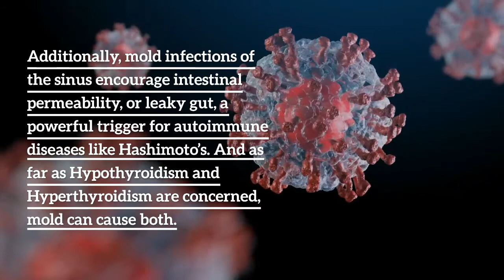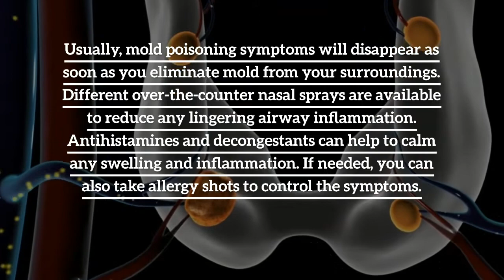Mold and Thyroid: How Mold Can Trigger Hashimoto's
Learn about how mold triggers Hashimoto’s disease and causes other thyroid problems. Learn more about mold and thyroid health issues and treatments. Watch the video to know more Autoimmune diseases like Hashimoto’s often have an overwhelming effect on your health. One of the most alarming and misleading factors that contribute to the development of Hashimoto’s is mold.

Our Location: 7510 North Forest Drive North Charleston, SC 29420

Office Hours: Monday – Friday: 8 am - 5 pm | Saturday – Sunday: Closed